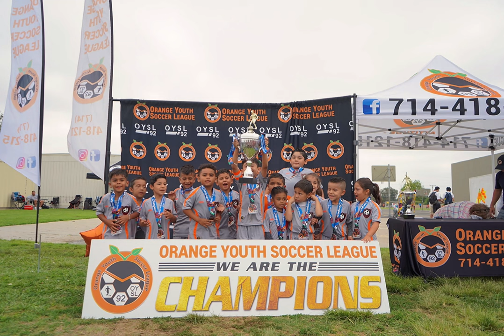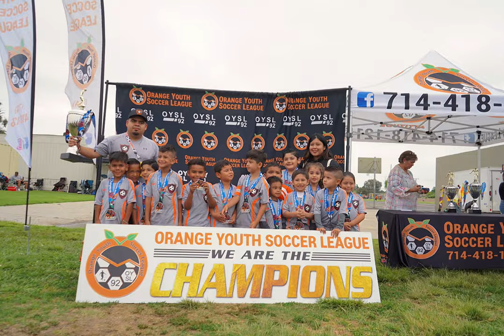OC SOUNDERS SOCCER PICS